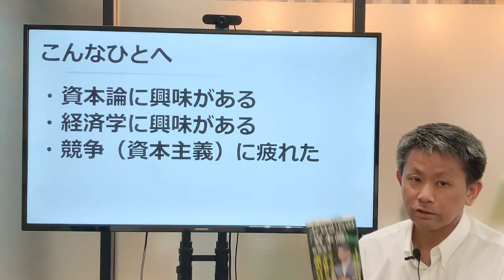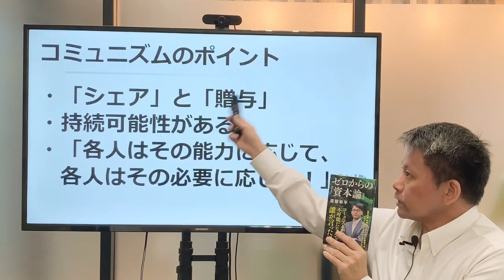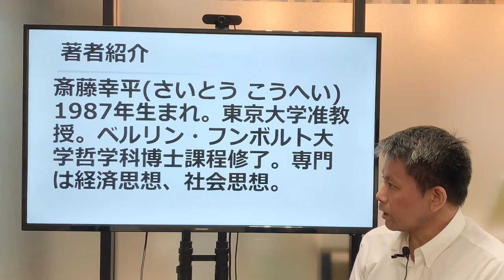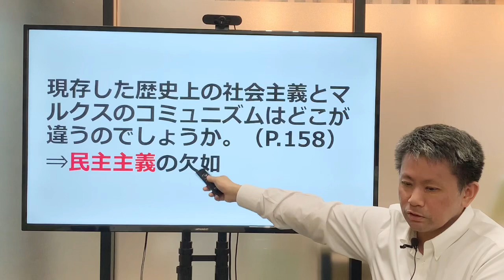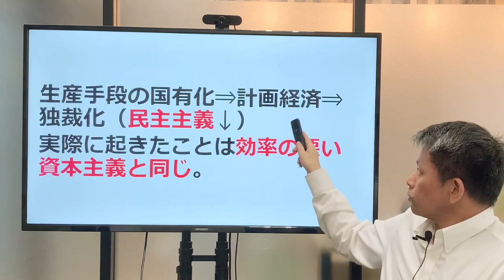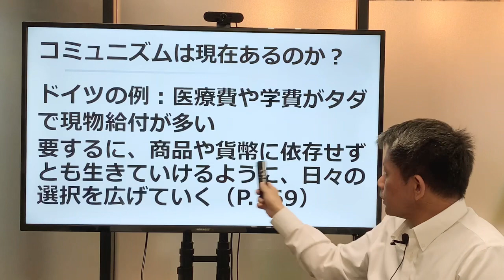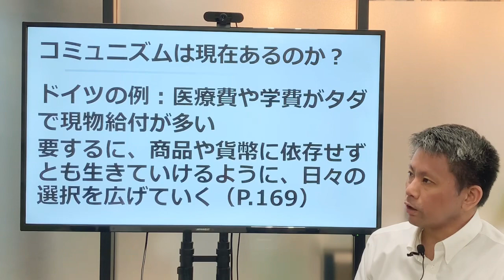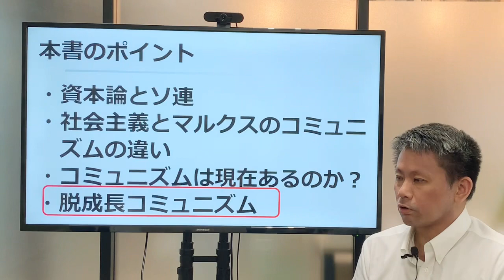【本の紹介動画】『ゼロからの「資本論」』著者：斎藤幸平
資本主義で確かに物質的には豊かになりましたが、それで幸せになったのでしょうか？今回紹介するゼロからの「資本論」では、150年も前にマルクスが予言していた資本主義の問題点を中心に、今から何をすべきかを問う内容です。

↓創業融資を絶対獲得したい⇒『創業融資のススメ』を見てください！↓
↓金融機関と取引するコツが知りたい会社はコチラ↓
 ↓下園創業支援サロン↓